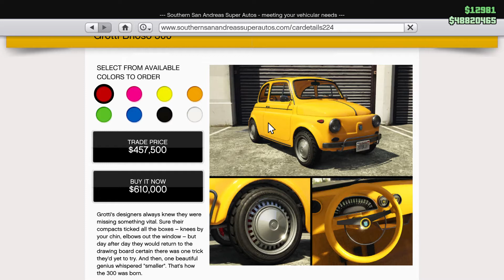Grand Theft Auto V new car brioso 300